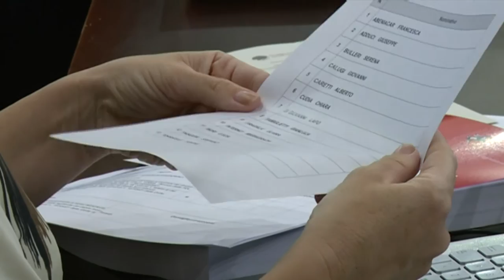Telegranducato - Regionando 25 giugno 2021